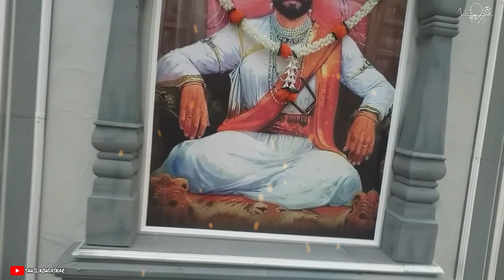1 मे महारास्ट्र दिन🚩 | Sahil Kondaskar | Vlog 11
1 मे महारास्ट्र दिन🚩 | Sahil Kondaskar.